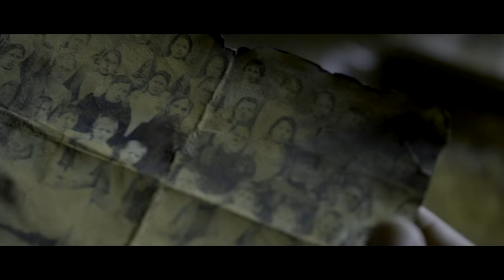Queen of Spades: The Dark Rite Official Trailer #1 (2016) Horror Movie HD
Queen of Spades: The Dark Rite Trailer 1 (2016) Horror Movie HD [Official Trailer]